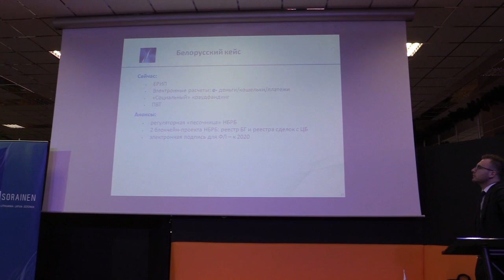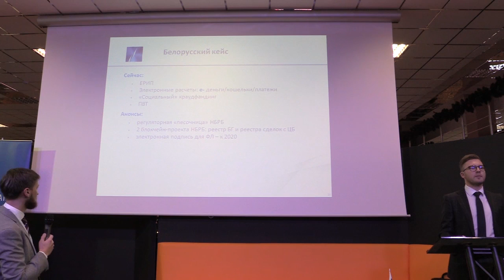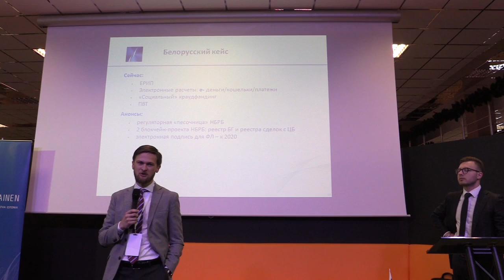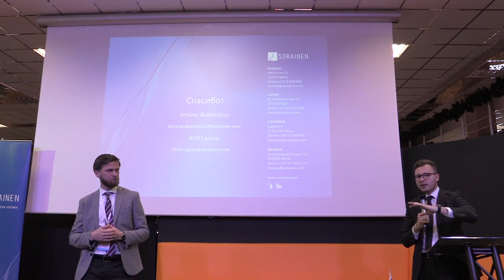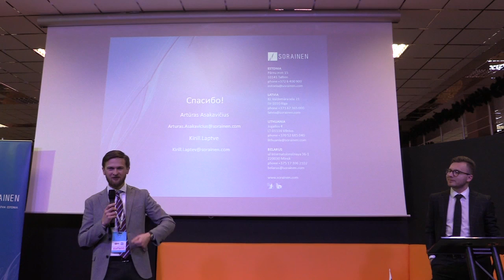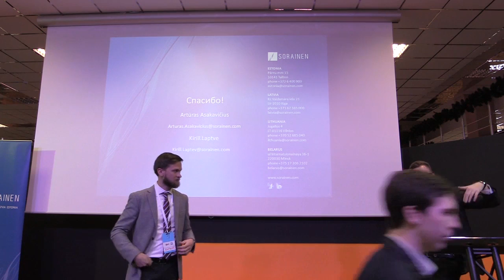Литовский финтех кейс: что (с)работает с Беларуси - Sorainen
Кирилл Лаптев, старший юрист, глава сектора коммуникаций, медиа и технологий белорусского офиса Sorainen; Артурас Асакавичиус, юрист литовского офиса Sorainen
"Литовский финтех кейс: что (с)работает с Беларуси" (по техническим причинам не получилось записать основную часть выступления)